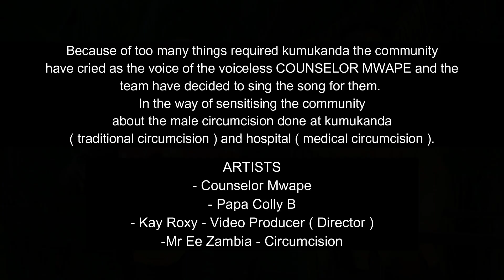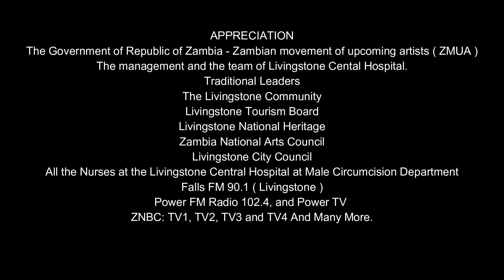counsellor mwape ft colly b kumukanda songs from Livingstone 0978054891